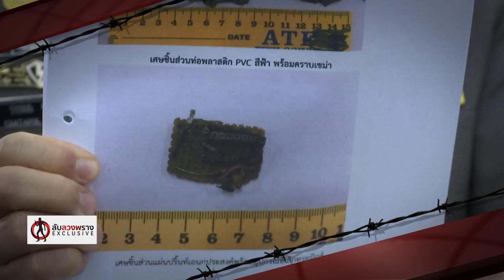ลับลวงพรางX 28/05/60: แกะรอย มือบึ้ม..พระมงกุฎฯ ใครบังอาจบงการ...ในวันที่บิ๊กป้อมไม่อยู่ (2/4)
ติดตามรายการ "ลับ ลวง พราง Exclusive"
เป็นประจำทุกวันอาทิตย์ เวลา 13:05น. เป็นต้นไป

กด Like เพื่อติดตามข่าวสารได้ที่ "ลับลวงพราง Exclusive"